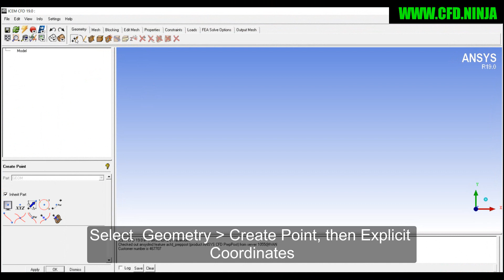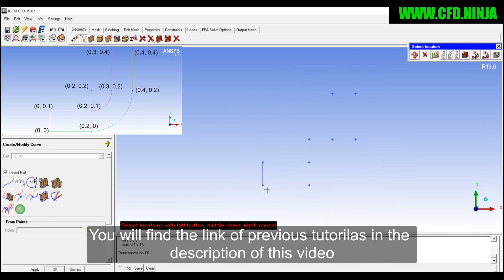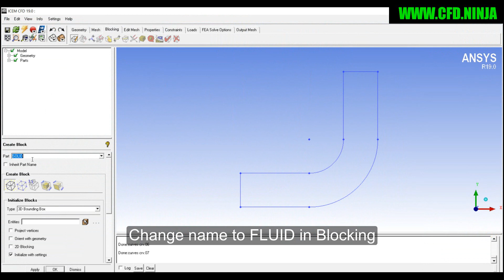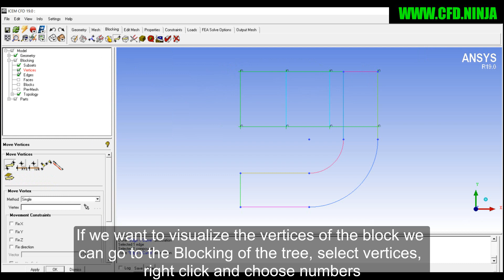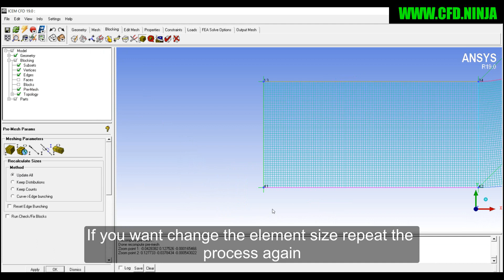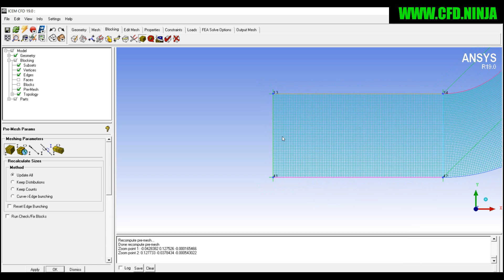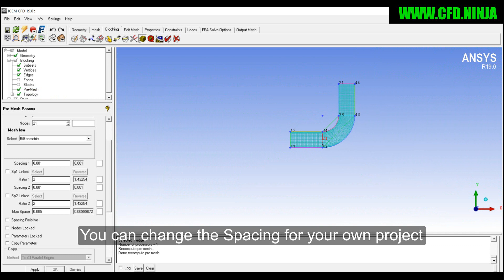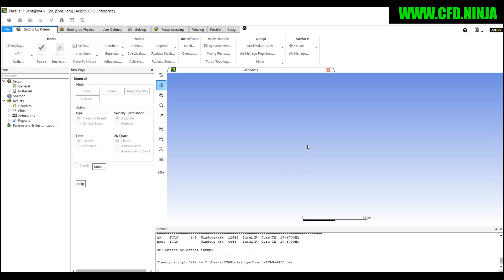✅ ICEM CFD - Meshing a 2D Pipe - Basic Tutorial 4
In this tutorial, you will learn how to generate a mesh in a 2D pipe using Ansys ICEM CFD.
Computational Fluid Dynamics
ANSYS